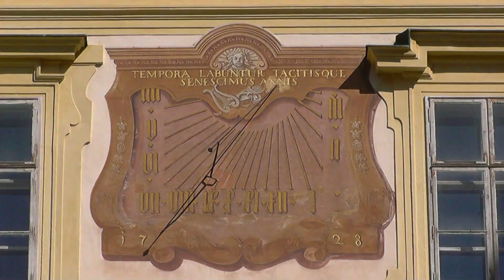CZECH REPUBLIC Lednice & Valtice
These castles (just a few miles apart) are on the world heritage list. There is a small fee if you want a guided tour.